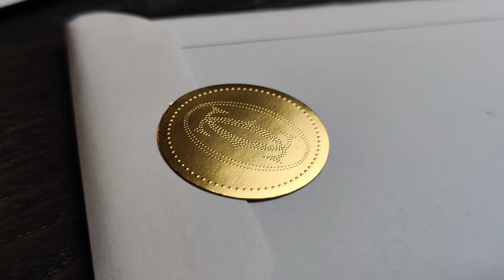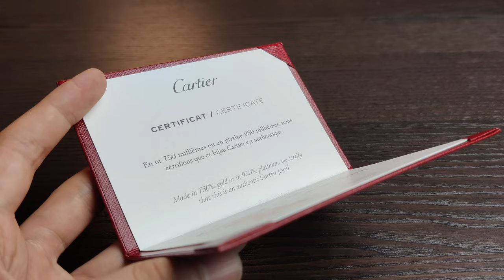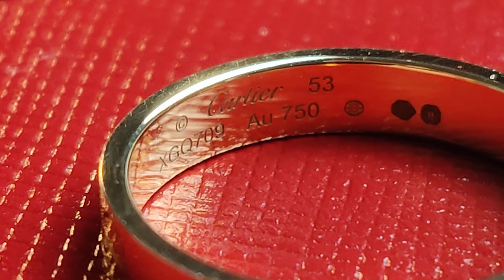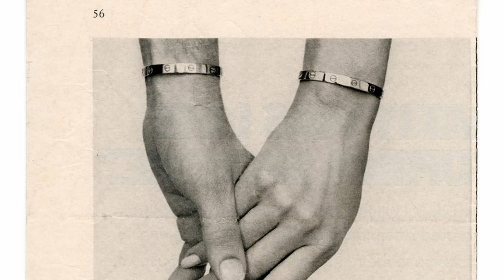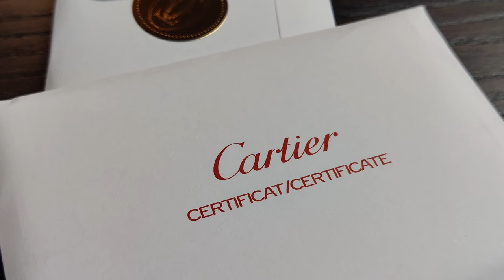Я купил себе Cartier... Мечтал об этом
Всегда мечтал купить себе Cartier Tank, но не всё так просто)...

Всем Мира!